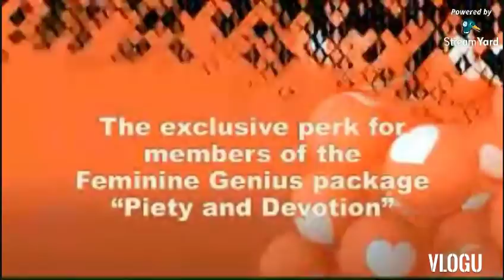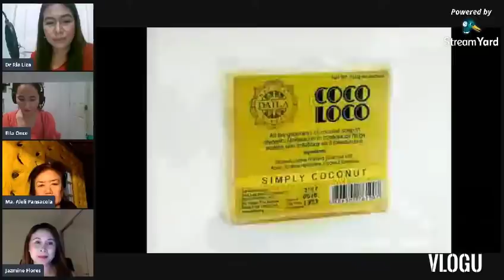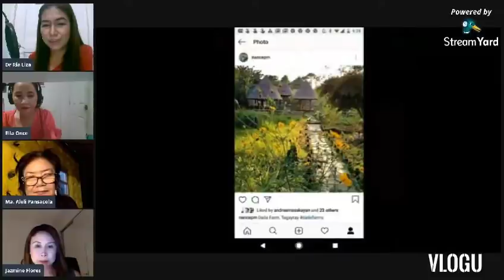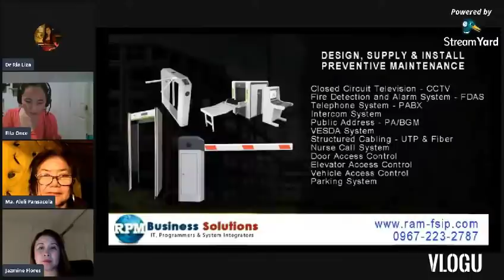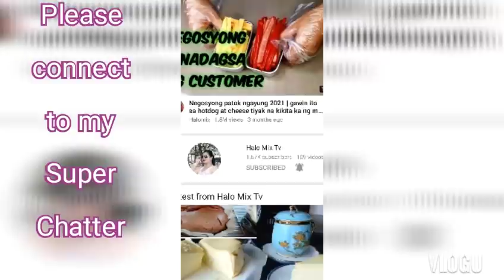How to have an online business? The Peity and Devotion Lead Empowerment.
In this video, i have shown how an expert shows their journey and their products with high quality.
This is the introductory of the entrepreneur's concept.